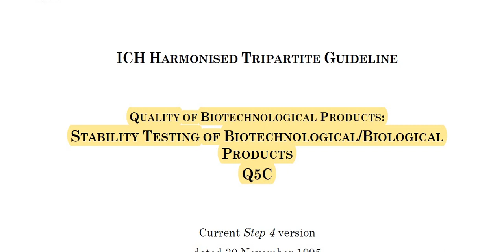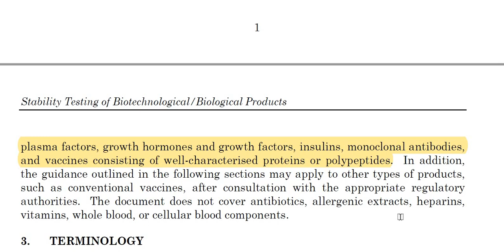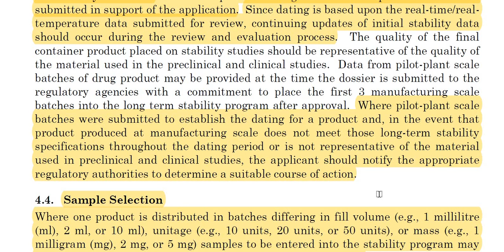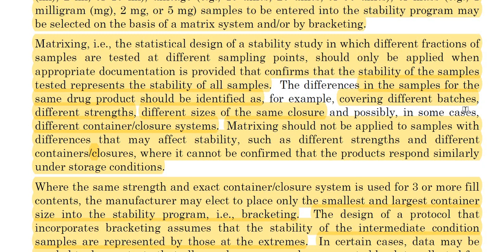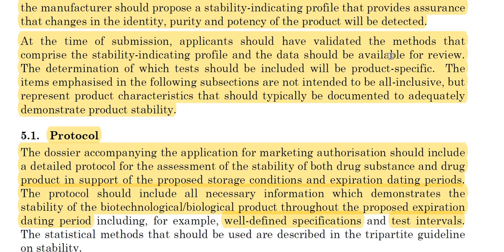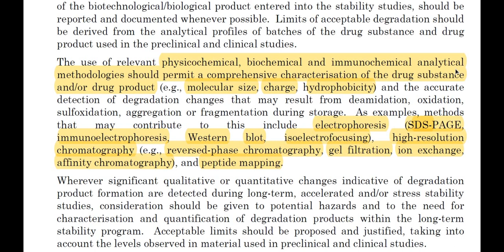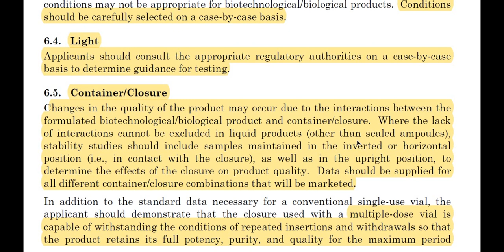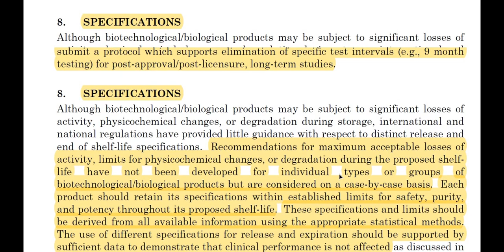ICH Q5C: Quality of Biotechnological Products: Stability Testing Biotechnological/Biological Product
ICH Q5C: Quality of Biotechnological Products: Stability Testing of Biotechnological/Biological Products (ICH Q5C Guideline)
This Guideline has been developed by the appropriate ICH Expert Working Group and has been subject to consultation by the regulatory parties, in accordance with the ICH Process. At Step 4 of the Process the final draft is recommended for adoption to the regulatory bodies of the European Union, Japan and USA.